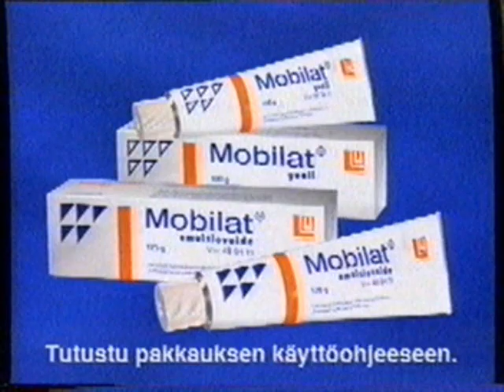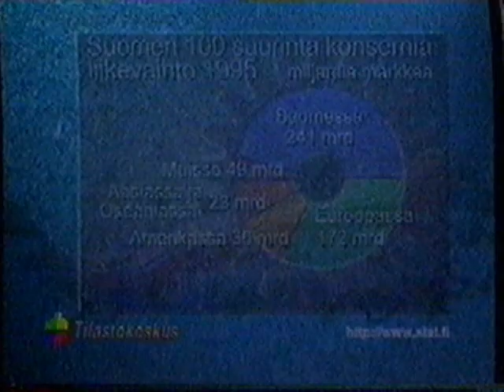Valehtelijoiden klubi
Valehtelijoiden klubi on suomalainen Mainostelevision tuottama viihdeohjelma, jota esitettiin vuosina 1981–1983. Ohjelman käsikirjoittivat Pertti Reponen ja Heikki Kinnunen. Ohjelma perustuu Yhdysvalloissa 1970-luvulla aloittaneeseen The Liar's Club -sarjaan.

Ohjelmassa olivat alusta alkaen mukana näyttelijät Leo Lastumäki (jäsen K), Aake Kalliala (jäsen R), Maija-Leena Soinne (jäsen F) sekä Olavi Ahonen (jäsen Z), joista viimeksi mainittu esitti vankia. Mukana hänellä oli poliisiasuinen vartija.

Kilpailussa esiteltiin outoja esineitä, joiden merkitykselle ja käytölle edellä mainitut henkilöt keksivät selityksiä.[2] Heistä yksi puhui totta ja muut valehtelivat. Mukana olleen kilpailijan tehtävänä oli sanoa, kuka puhuu totta. Kilpailun juontajana toimi steppaileva Helge ”Heguli” Herala. Hänellä oli apunaan ”sihteerikkö”, jota esitti Marita Jyrkinen. Pöydän yläpuolella roikkui narulla pyykkipoikien pitelemänä 50 markan seteleitä (nykyrahassa vajaa 20 €), joita Heguli jakoi kilpailijoille melko mielivaltaisesti. Lisäksi ohjelmassa esitettiin valehtelu-aiheisia sketsejä. Ohjelma sai kunniamaininta-Venlan vuonna 1982.

Kahdeksan jaksoa sarjasta esitettiin uusintana lauantaisin 10. toukokuuta – 7. kesäkuuta 1997 ja 21. kesäkuuta – 5. heinäkuuta 1997 klo 19.30–20.00 MTV3-kanavalla. Jaksoja oli lyhennetty uusintaa varten.